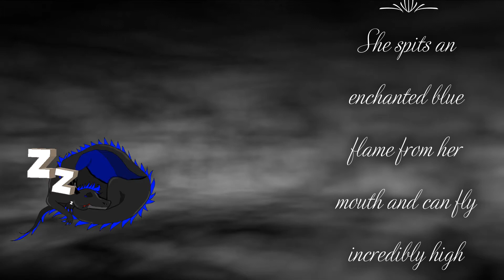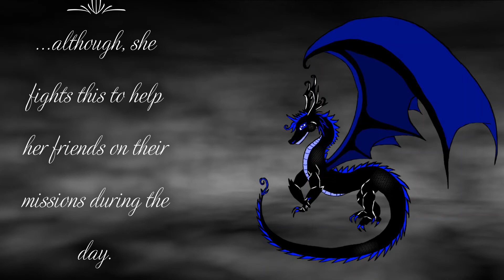DREAM | Character Introduction: Seluna, the Night Dragon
Fall into a world made of memories...